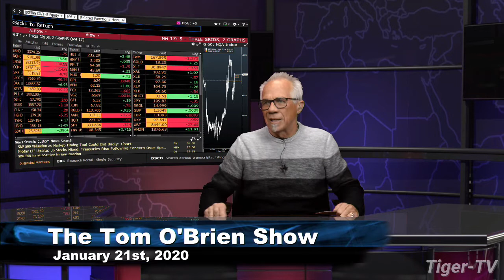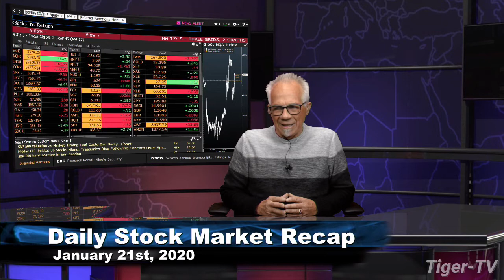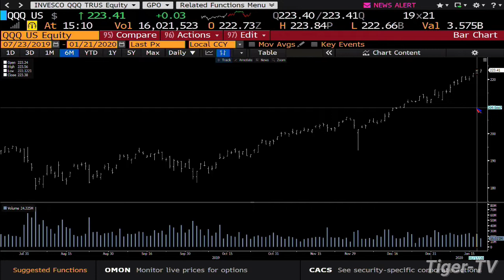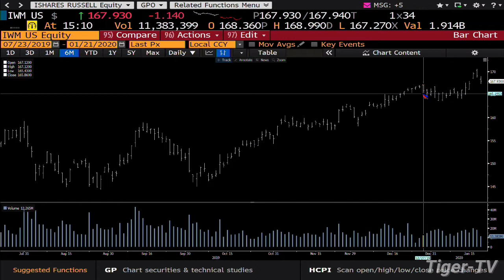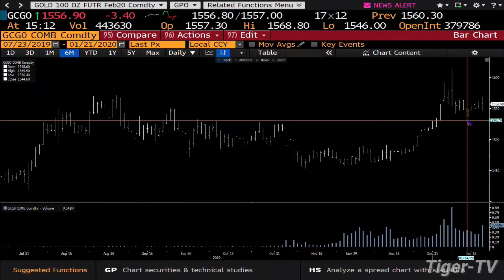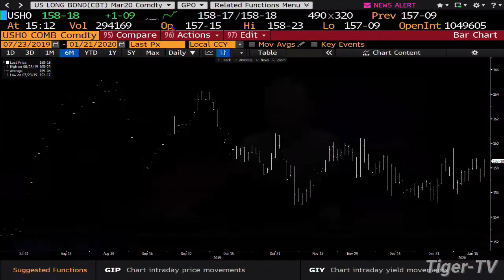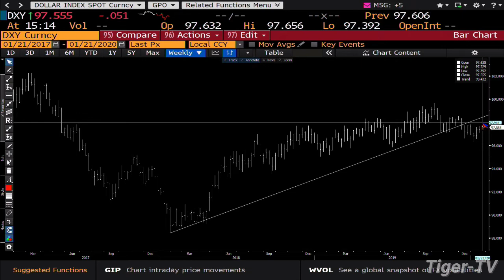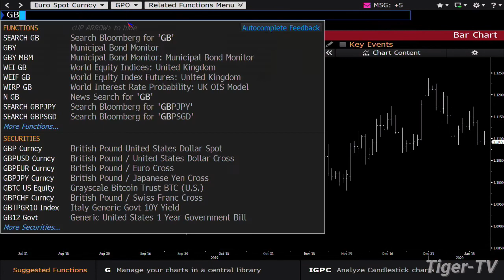January 21st, Daily Market Recap on TFNN - 2020